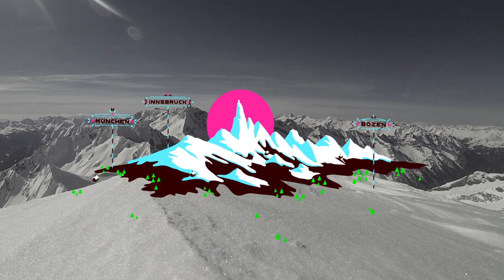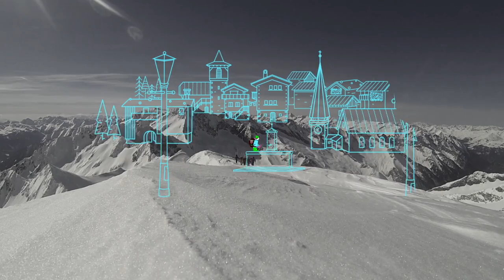Mountain Elements Transalp Skitouren HD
Ski Transalp

Für alle, die schon immer die Alpen mit Skiern überqueren wollten, sind die folgenden drei Mountain Elements Kreationen genau das Richtige. Von einer Genuss-Tour mit gemütlichen Etappen bis hin zur anspruchsvollen Durchquerung ist für jeden etwas dabei. Es erwarten Skibergsteiger imposante Anstiege und traumhafte Abfahrtsmeter.
Unser Anspruch: logische Routenwahl, geringe Anzahl an Transfers, schöne Skigipfel und tatsächlich den größten Teil der jeweiligen Strecke mit Ski zu bewältigen.

Möglichkeiten:
Livigno – Oberstdorf
Drautal – Königssee
Bruneck – Kufstein